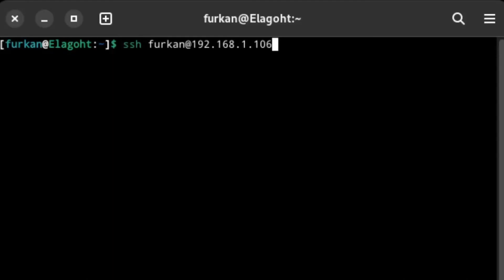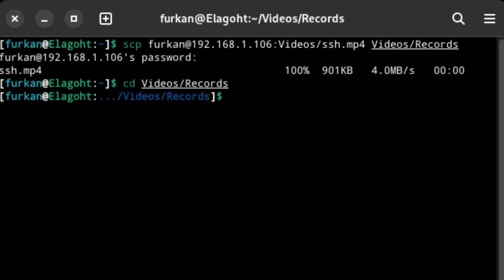SSH Üzerinden Dosya Aktarımı | SCP (Secure Copy)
"SCP" Vakfı ile alakası olmayan bu komut sayesinde uzaktaki bir makineye, sunucuya ya da elinizin altındaki başka bir cihaza SSH gibi güvenli bir protokol üzerinden dosya kopyalayabilirsiniz.